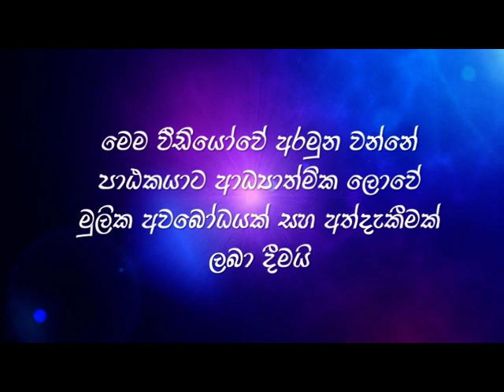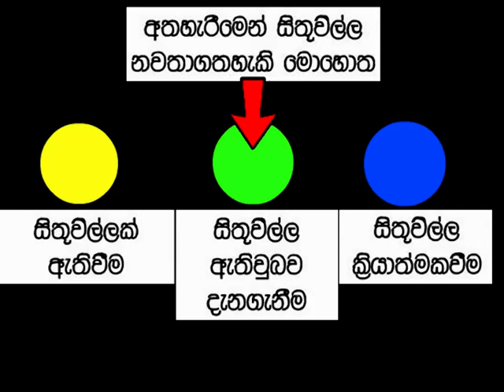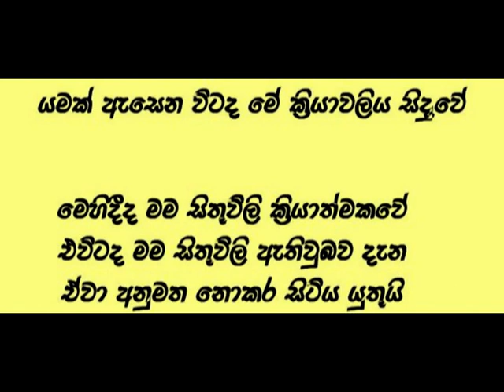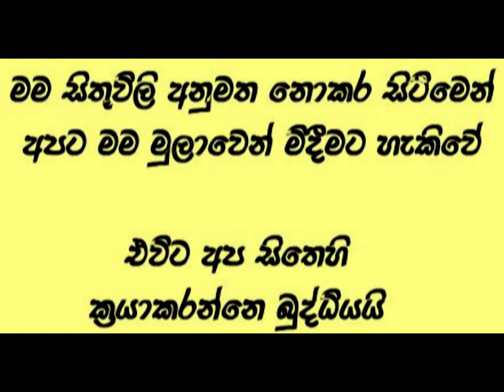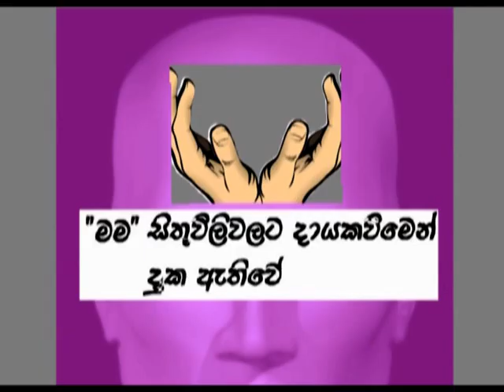Life without the so called "I" (Sinhala)